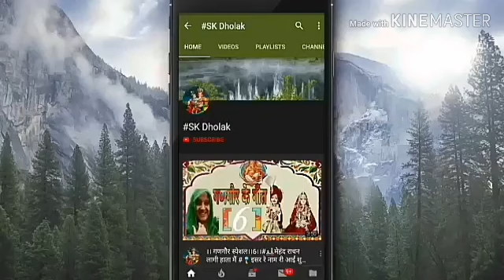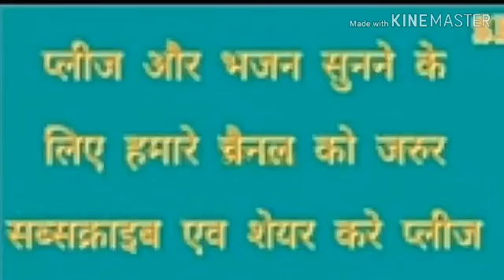बैकुंठ एकादशी भजन|| स्वर्गा से आयो है संदेश | Chetawani Bhajan | Swarga Se Aayo He Sandesh |कार्तिक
बैकुंठ एकादशी भजन|| स्वर्गा से आयो है संदेश || Chetawani Bhajan || Swarga Se Aayo He Sandesh || कार्तिक मास

बैकुंठ से आयो रे बुलावो छोटी बहू चाल्या हो राम

Sunita Swami || स्वर्गा से आयो है संदेश || Chetawani Bhajan || Swarga Se Aayo He Sandesh ||

Ramkumar Maluni"" बुलावो आयो राम को Bulavo Aayo Ram Ko

दया धर्म म्हारी ग्यारस माता तेरे बिन मुक्ति ना होवै | Daya Dharam Mhari Gyaras Mata | Gyaras Bhajan

बैकुंठ चौबीसी बड़ी ग्यारस मात

हैलो दोस्तो आप सभी को मेरा नमस्कार हमारे चैनल में आप सभी का हार्दिक स्वागत है हमारे चैनल को भी अपना प्यार दिजिए सब्सक्राइब कीजिए 👆 लाइक कीजिए 👍 और वैल आईकान 🔔 दबाना मत भुलियेगा प्लीज़

SKढोलकभजनसंगीत चैनल
 एकादशी का भजन
चौवीसी ग्यारस मैया का भजन है यह